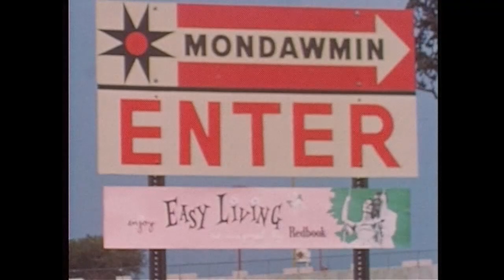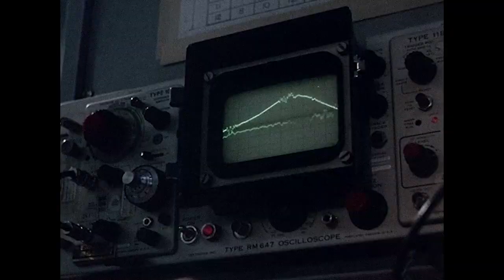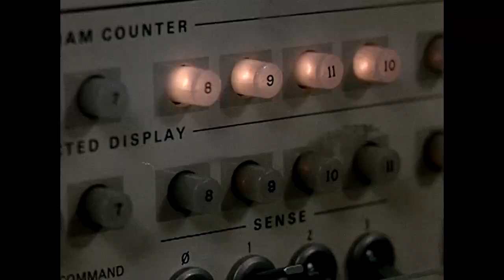Charismatic M.F.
from the album Love Waves, released May 20 2016

Co-Directed by Kate Henderson and David Henderson-Hean.
Edited by David Henderson-Hean.

I remember when I first started talking to David about Charismatic.  He said the song inspired a collage of found footage media clips, because it seemed to be so much about the overwhelming barrage of information in the world.  I said actually, it’s about my marriage.
Veda Hille, July 2016